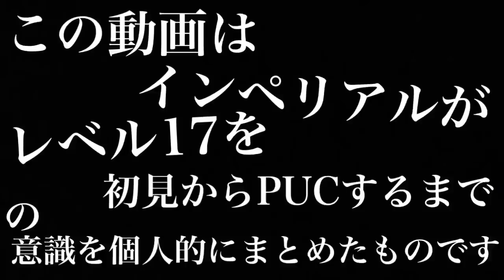PUC出す時に意識してる事【SDVX】『アンハッピーリフレイン【MXM17】』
いつも動画を観て頂きありがとうございます。
初めてこの動画を観たという方もありがとうございます、是非チャンネルの方もよろしくお願むいします。
TwitterのDMなどでリクエスト受け付けております( ˇ-ˇ )フォローもよろしくお願いします。
TwitterID→@pote_1018sdvx

なんか一輪車乗った人が真剣な表情して海の中突っ込んでいったら面白くないですか？？
まるで焼き鳥の串だけで竹馬する人みたいに